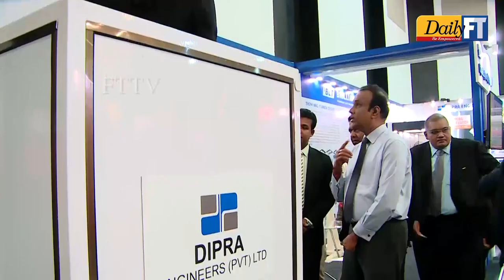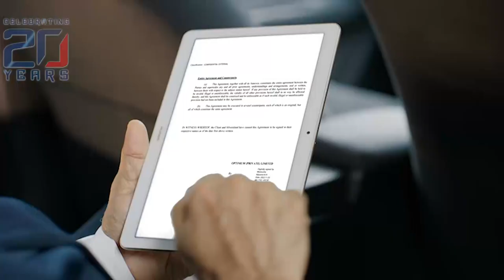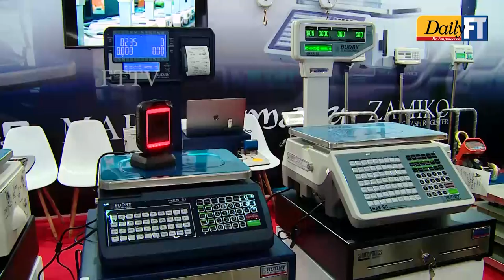'INCO 2023' Premier industrial exhibition kicks off in Colombo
Premier industrial exhibition INCO 2023 , which will be held at the BMICH from January 13 to 15, was inaugurated by Prime Minister Dinesh Gunawardena with the participation of Plantation Industries and  Industries Minister  Ramesh Pathirana yesterday.